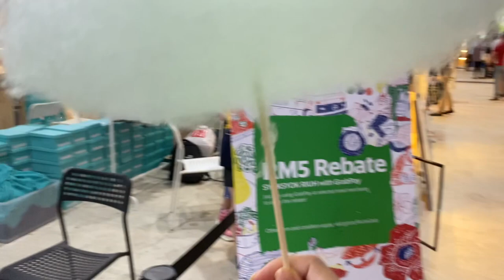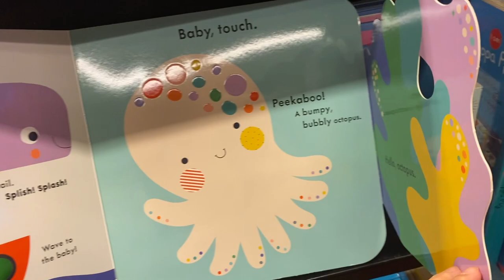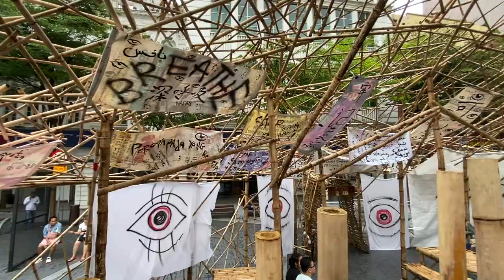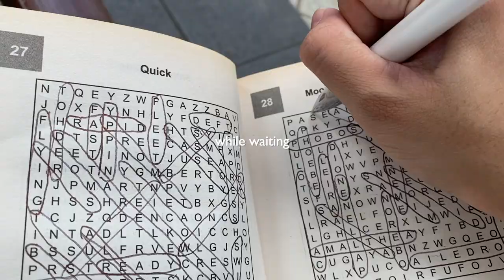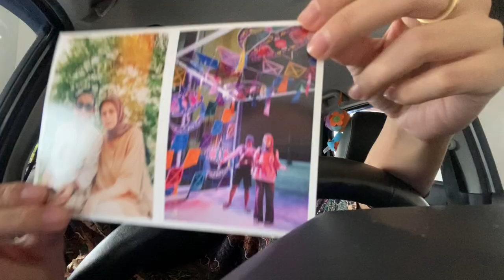VLOG : November 2019 | A VISUAL DIARY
Took me forever to edit but its finally done! Here's what we did in November, enjoy! (spoiler alert : Mika invaded this vlog)

Rumah Bonda
Location : No. 7, Jalan Residen 4, Laman Residen, Kipark Seri Utara, 68100 Kuala Lumpur